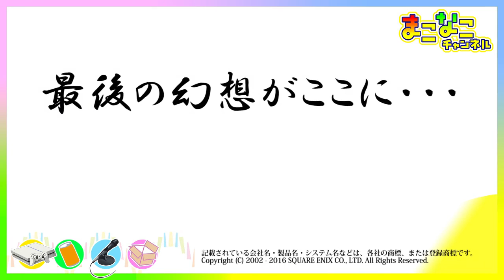FF11 クエスト編10 1話 その他 クエスト攻略Part6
FF11(ファイナルファンタジー11)の1人でのソロ攻略プレイ動画。
■収録内容
その他 クエスト攻略Part6